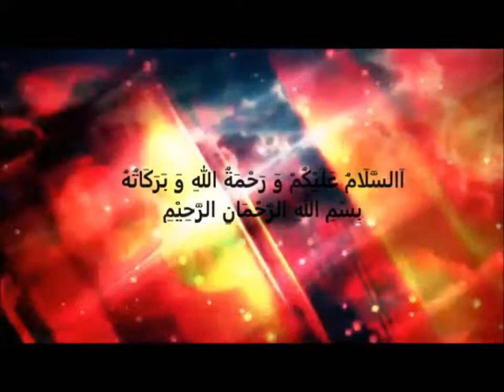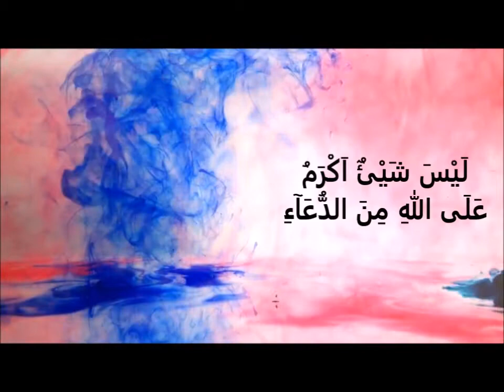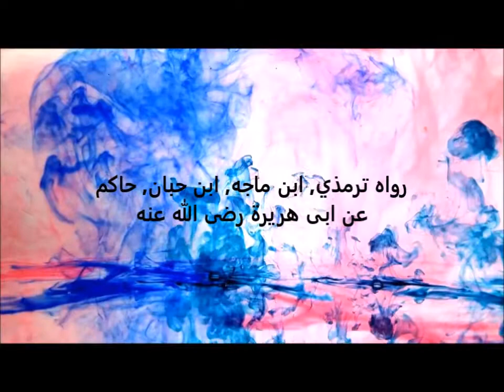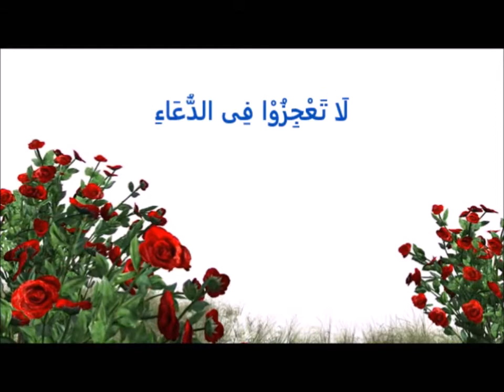Dhikr wa Adhkar Series 12 - Dua ki fazilat 2/3